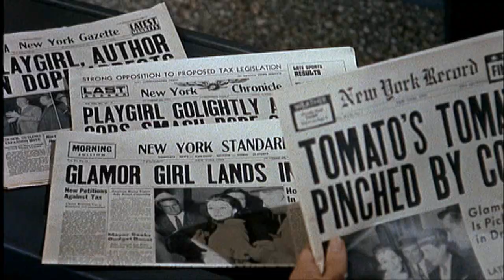Breakfast at Tiffany's | Welcome Home | Paul/Holly